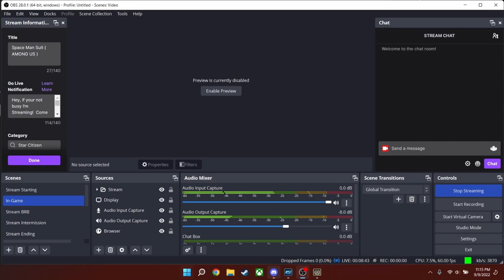Senior Vlogs Week 5: Connor Jones